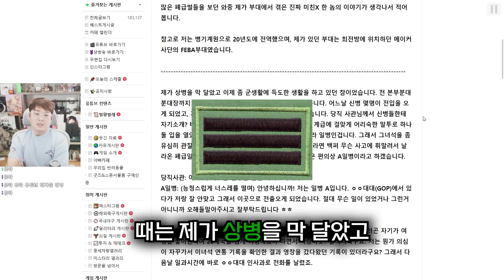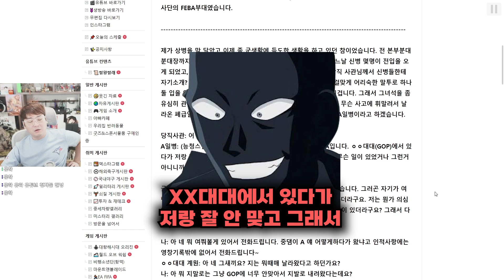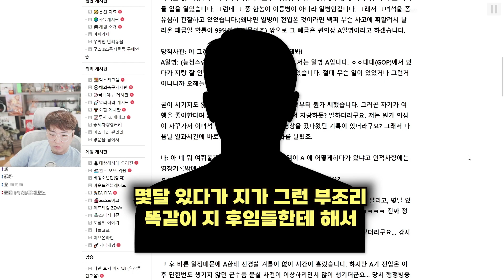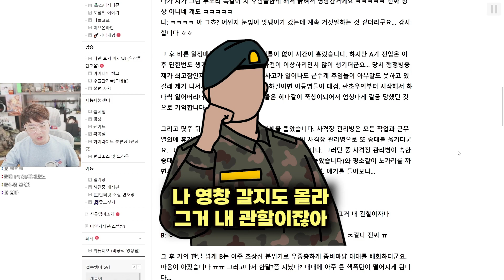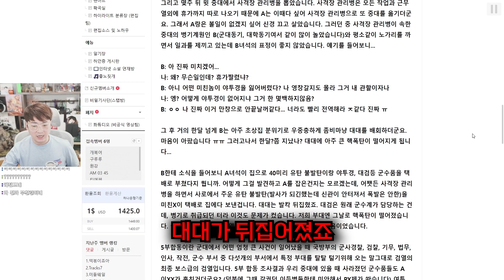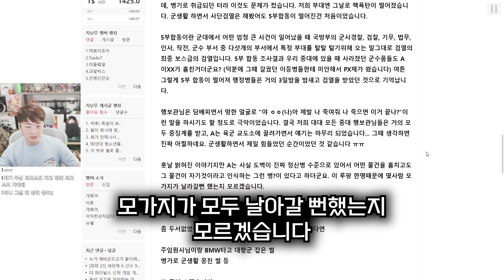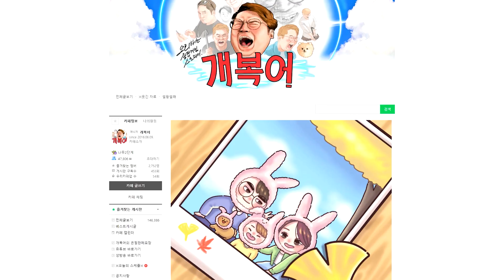군대에서 집에 야투경 보내기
▣ 업로드 시간
└평일 오후 7시 / 토,일요일 오후 1시

6층, 605, 606, 607호 (한일골드타워)
(우)10564